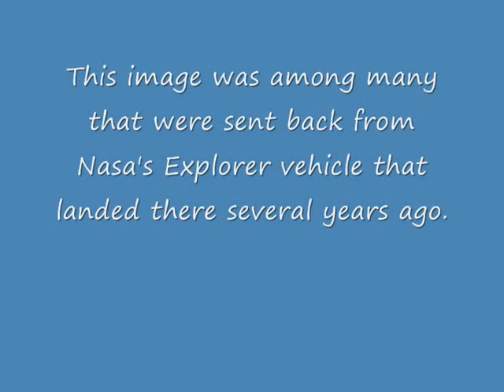Teddy the dog on Mars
Newfoundland dog on Mars, spoof video, Newfoundland dog, Teddy,  inserted into photograph of NASA's women on Mars.